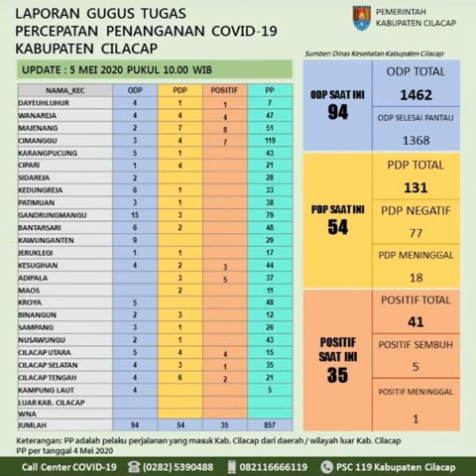Pasien Positif Covid 19 di Cilacap Naik Tajam - 05 -05-2020